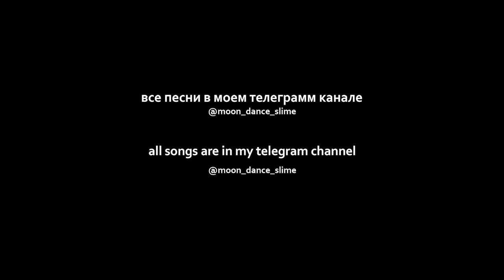OG Buda - До С... (slowed + reverb)